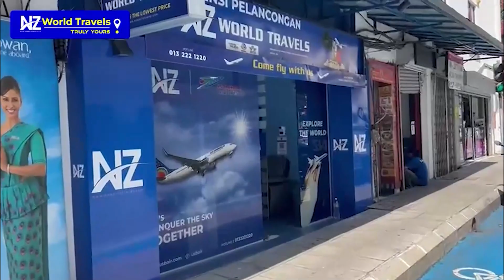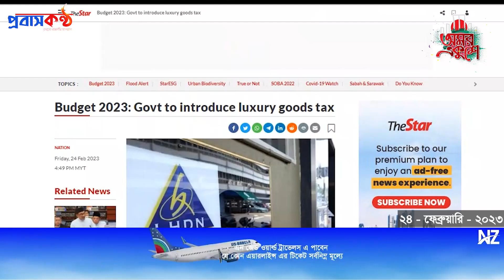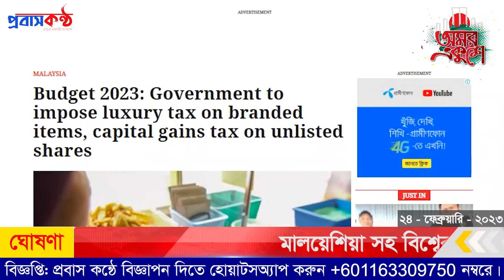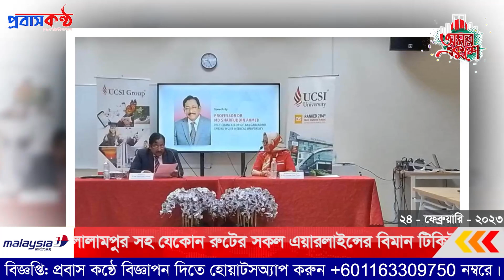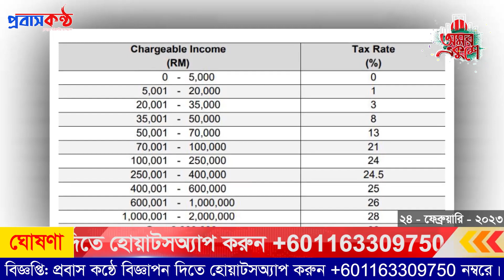চমকে ঠাসা মালয়েশিয়ার নতুন বাজেট উপস্থাপন! ২৪ ফেব্রুয়ারি (শুক্রবার)।